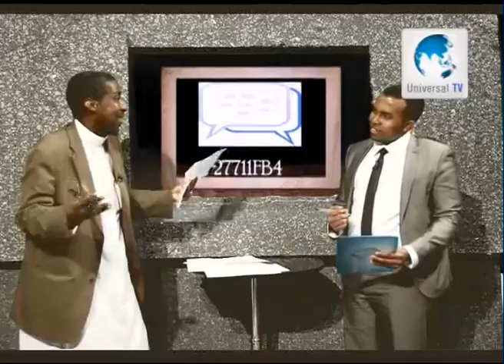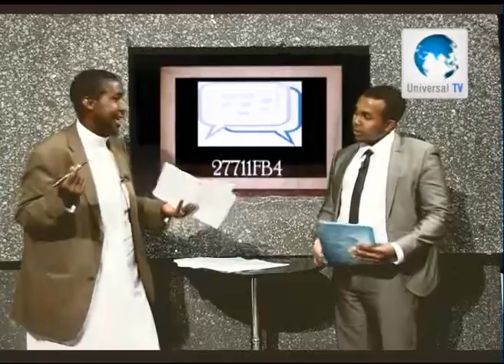barbaarta show-24-03-2012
Universal TV Production